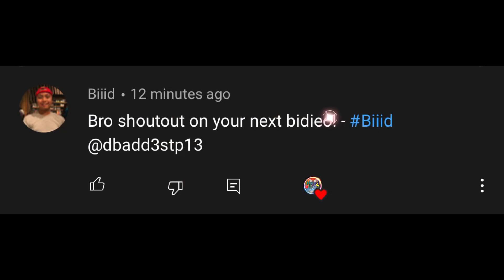AMETHYST SEASON 22 FINAL REWARD! FIRST AMETHYST || NBA 2k Mobile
CHECKOUT SEASON 23 COMPLETION VID